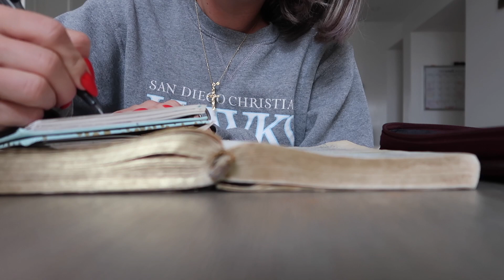Day in the Life of a Mom of 3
hey you guys! here's a little day in the life where I come back from being sick for a few days. I pick up my toddlers rooms, make a meal, & more.

Love, Bekah